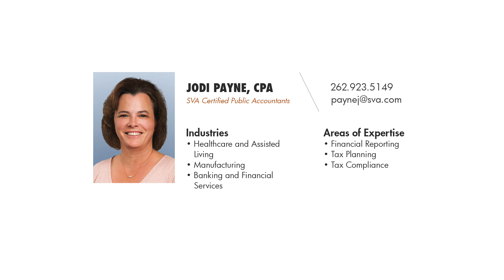Meet Jodi Payne with SVA Certified Public Accountants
Jodi is a Senior Manager with SVA Certified Public Accountants and provides tax consulting and compliance services to a diverse group of clients including businesses, individuals, and trusts.

Jodi specializes in individual, corporate, and partnership tax with a strong emphasis on federal and multistate tax issues.